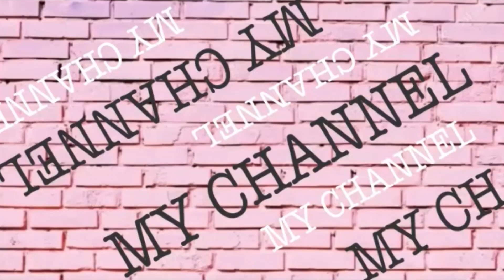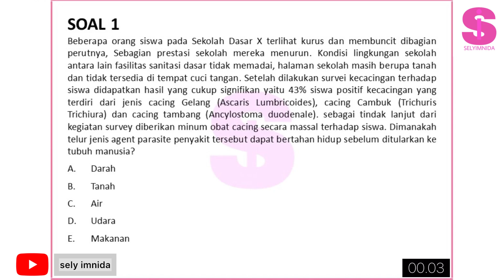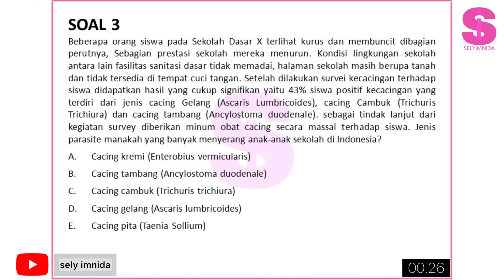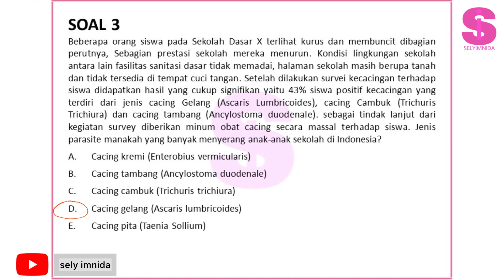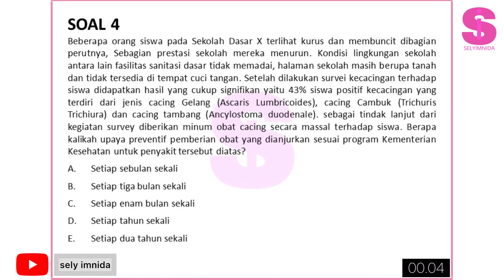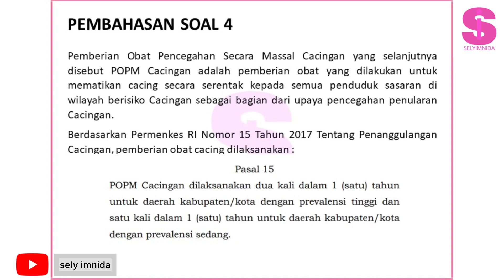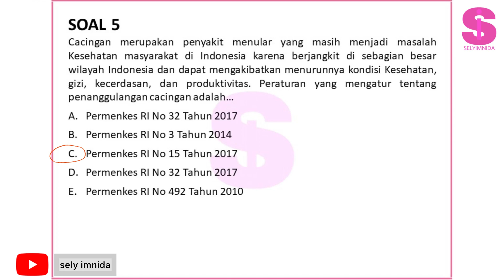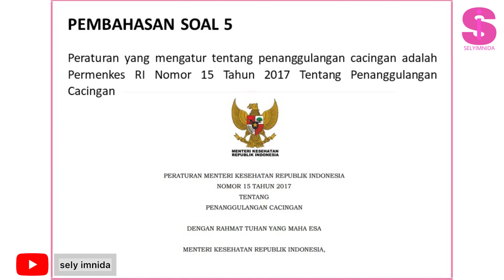PART 20 SOAL PPPK SANITARIAN 2023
Assallamualaikum teman-teman youtube divideo kali ini adalah soal pppk sanitarian / kesling terbaru 2023 - part 20

soal pppk sanitarian 2022 dan pembahasan,
soal pppk sanitarian 2022 dan pembahasan,soal pppk sanitarian 2023,